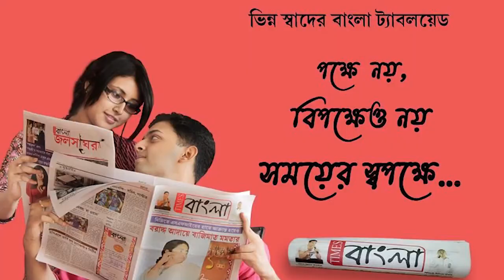আবারো মুখ্যমন্ত্রীর স্বপ্নের সবুজ সাথী প্রকল্পের সাইকেল বিক্রি হচ্ছে ভাঙাচোরার গোলায়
আবারো মুখ্যমন্ত্রী মমতা বন্দ্যোপাধ্যায়ের স্বপ্নের সবুজ সাথী প্রকল্পের সাইকেল বিক্রি হচ্ছে ভাঙাচোরার  গোলায়